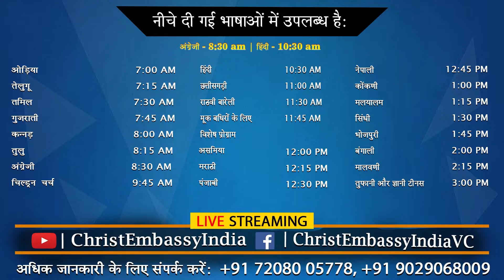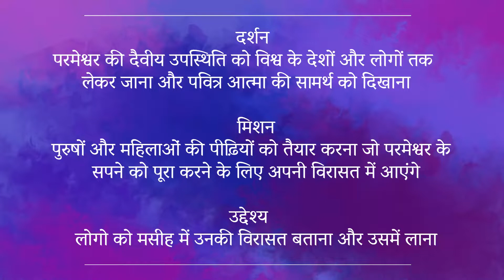पुरुषों की तरह लड़ो भाग-2 | सुबह 10:30 AM | Hindi Live Church | 6th Feb 2022 | Christ Embassy India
Bank Details
IFSC- UTIB0001572.

IFSC- SBIN0011754.